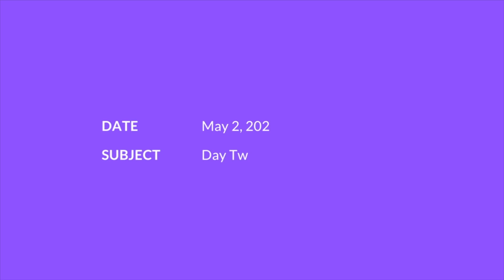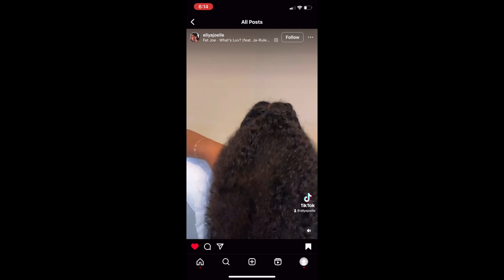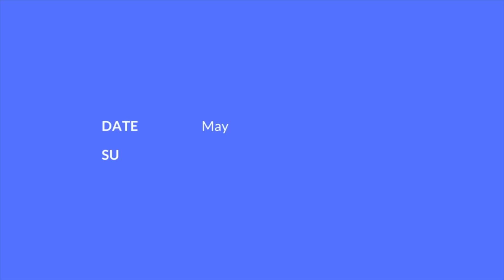Trying new curly hairstyles everyday for a week!!! | Kelis Cureton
I hope you guys enjoy this video!!! MUCH LOVE!!❤️🧡

Leave me a comment about what you would like to see more of :)

~𝓕𝓐𝓠~
✰Age? | 16
✰Grade? | 10th
✰From? | New Jersey
✰What camera do you use? Canon gx7 II

I DO NOT OWN THESE

SONG 2: PLAYING GAMES X TWENTY WEEKS

SONG 3: TOOSIE SLIDE X LOVESOME

SONG 4: DFMU MIX